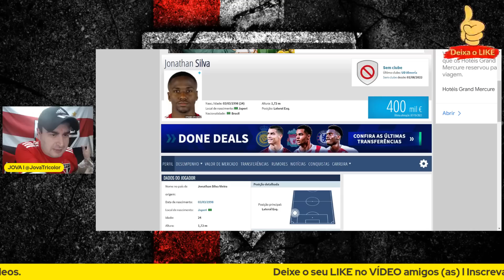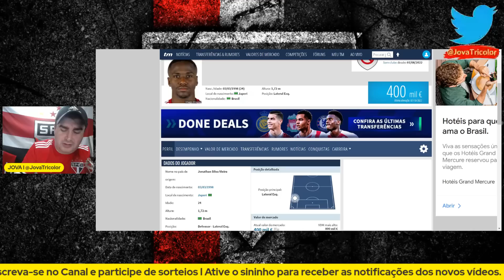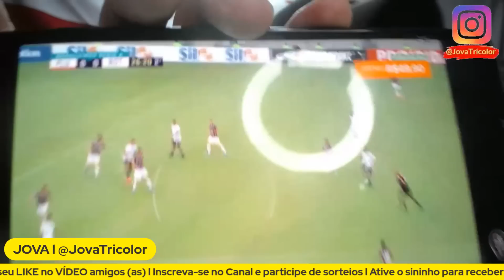EXCELENTE REFORÇO! SÃO PAULO ACERTOU l ÓTIMO LATERAL ESQ. LIVRE NO MERCADO l ANÚNCIO OFICIAL l E+